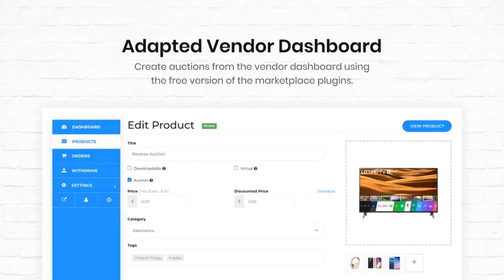iBid - Multi Vendor Auctions WooCommerce Theme Free Download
Theme Review | Change Log | Online Docs | Test Drive | Video Tutorials

25+ Single &amp; Multi Vendor Marketplace Demos | Test Drive as Vendor

Choose any demo from the list below and with one click using the Demo Importer your website will be identical.
MT Auction Lots addon for the iBid theme is finally here. The Auction Lots plugin will extend the current auctions functionalities from your iBid theme and will enable auction lots(Shared Timing or via Time Slots).
Note: The plugin is NOT included with the theme and needs to be purchased separately.